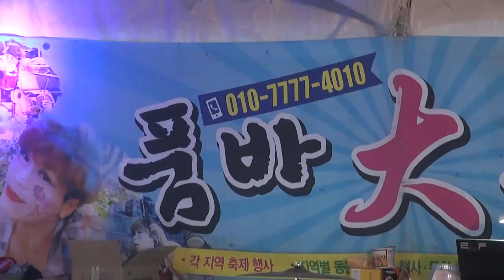갑순이 품바 남당항새조개축제17-1-6편집자 장털보